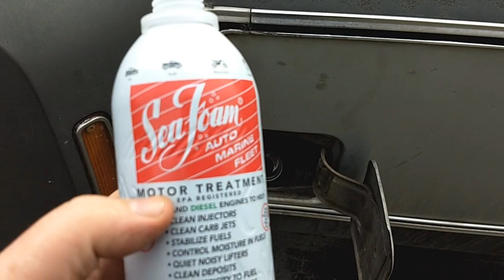Another day of scrap metal and DEALS